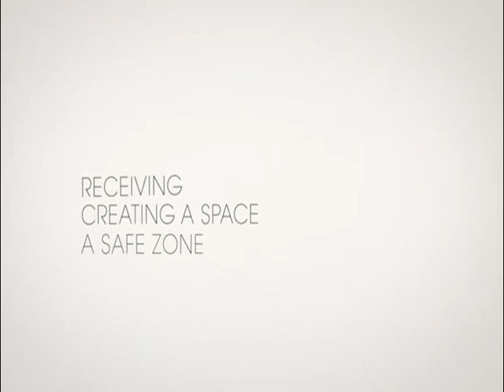Happy New Year!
Here's to 60 years by your side and many more to come.